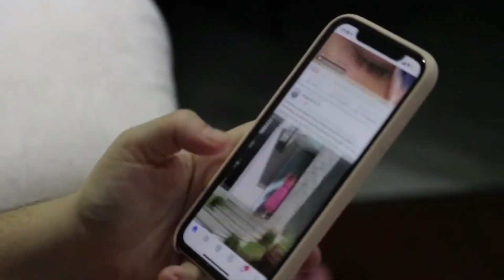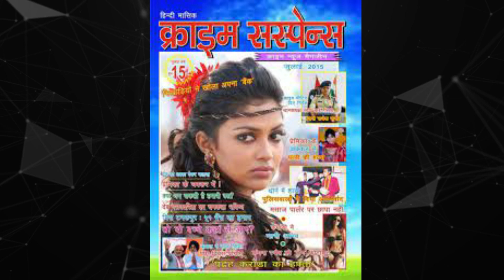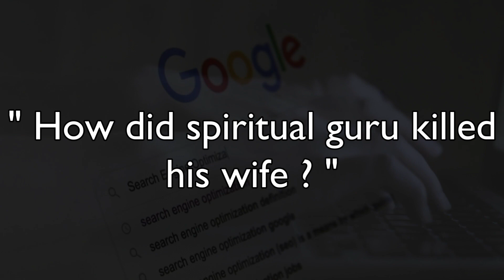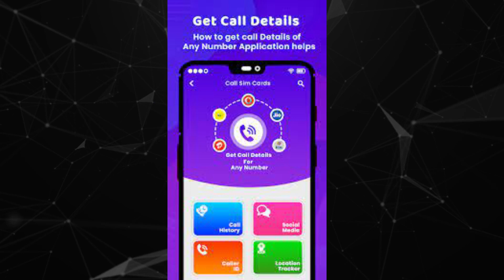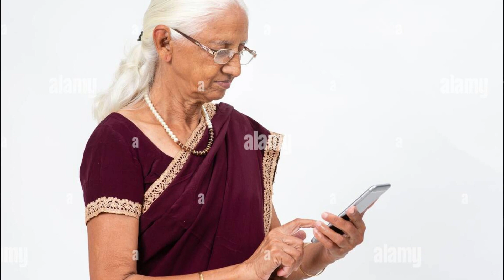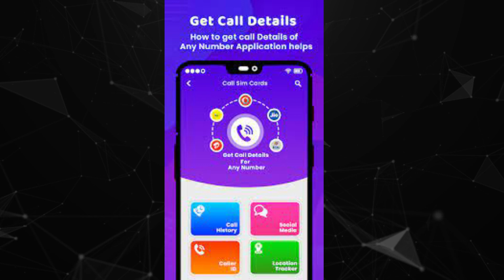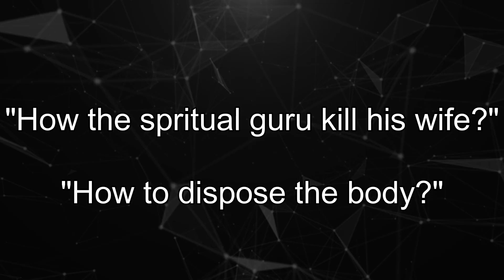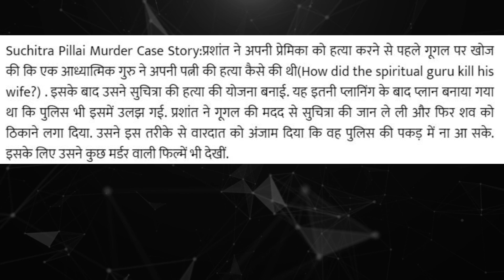*जब गूगल से सीखा क़त्ल करने और लाश ठिकाने लगाने का तरीका..* || Story of Suchitra Pillai || Digit Life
*जब गूगल से सीखा क़त्ल करने और लाश ठिकाने लगाने का तरीका..* || Story of Suchitra Pillai Murder Case || Digit Life

Topic:-
Video is about Story of Suchitra Pillai Murder Case :-

The shocking incident happened in March 2020. Prashant Nambiar, who is married and the father of a child, was a music teacher at a private school in Palakkad. The victim Suchitra Pillai, a divorcee, was a distant relative of his wife and belonged to a rich family.

Prashant established a close tie with the victim, mainly through the phone, and even obtained Rs 2.5 lakh from her. However, the latter insisted on having a child through artificial insemination, saying she wanted to be an unwed mother.

Prashant Nambiar, who felt that this would affect his family life, took the woman to a rented house in Palakkad and killed her by hitting her head against the wall and tying the emergency light cable around her neck

DISCLAMER
This video contains some elements that may not be suitable for some audiences.